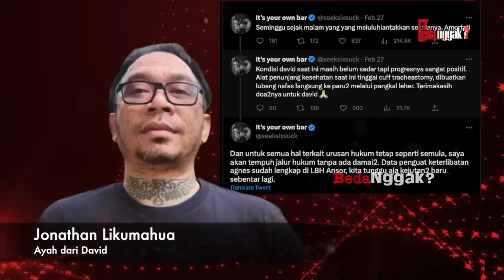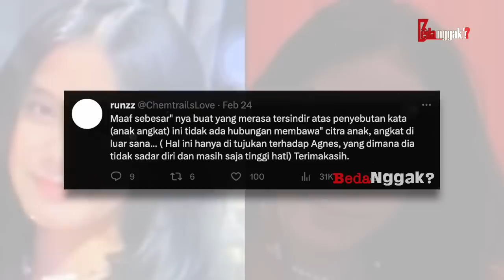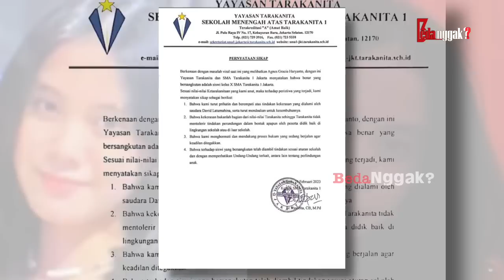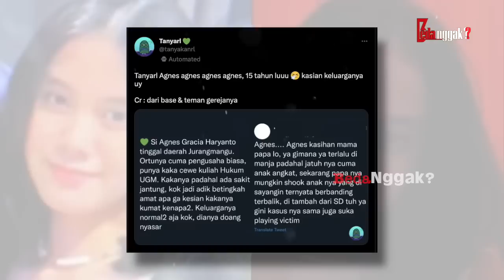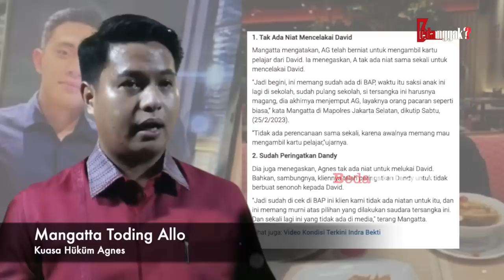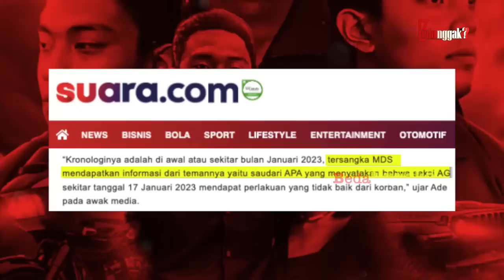BUKAN DARI KELUARGA SEMBARANGAN! Inilah Sosok Orangtua & Harta Kekayaan Milik Agnes Gracia Haryanto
Kasus penganiayaan anak pejabat pajak kini telah memasuki babak baru. Ayah dari David, Jonathan Likumahua, menyampaikan melalui akun twitter pribadinya bahwa LBH Ansor telah melengkapi data keterlibatan Agnes, teman wanita Mario Dandy, dalam penganiayaan David Ozora. Lantas, seperti apa sosok Agnes yang diduga menjadi penyebab penganiayaan Mario kepada Dandy? Serta bagaimana keterlibatannya dalam kasus tersebut? Mari kita bongkar.